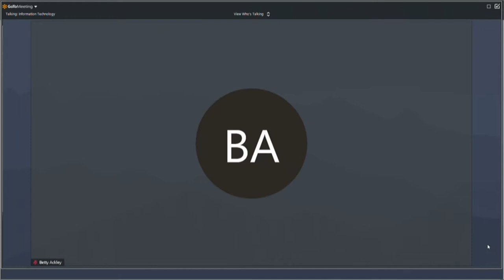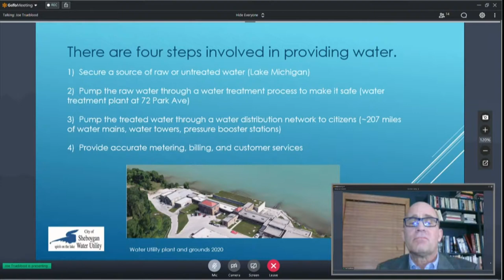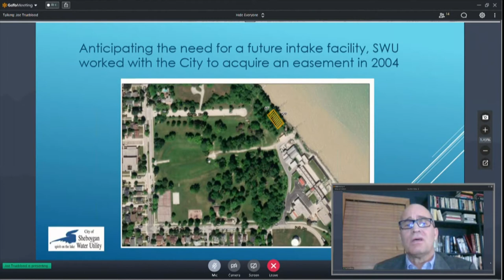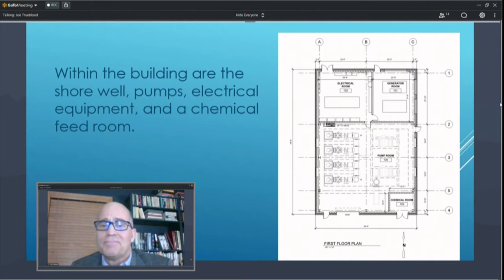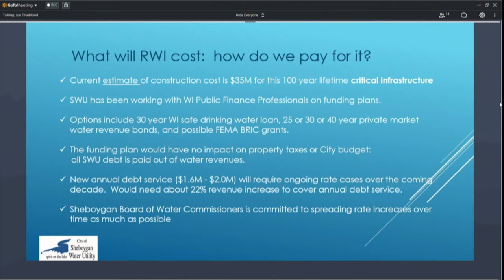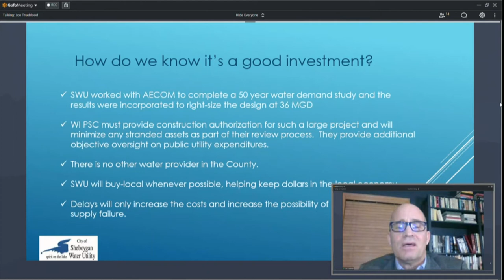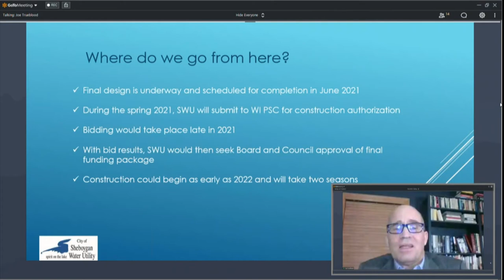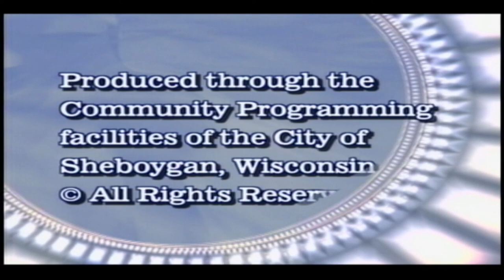COTW 01182021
Presentation on Sheboygan Water Utility’s Raw Water Improvements (RWI) Project at the Committee of the Whole Meeting immediately following the Common Council Meeting, MONDAY, January 18, 2021, in City Hall, 3rd Floor - Council Chambers, 828 Center Avenue, Sheboygan, WI.